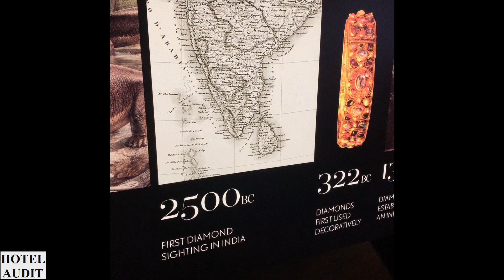Южная Африка Кейптаун Cape Town Diamond Museum 1